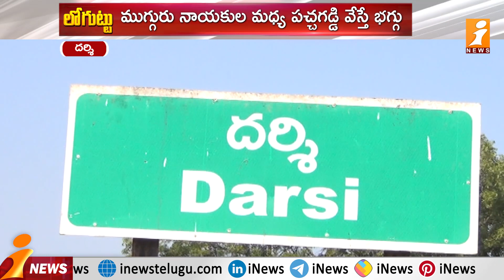టికెట్ రేస్ లో జరుగుతున్న మూడుముక్కలాట | YCP Group Politics | Loguttu | iNews